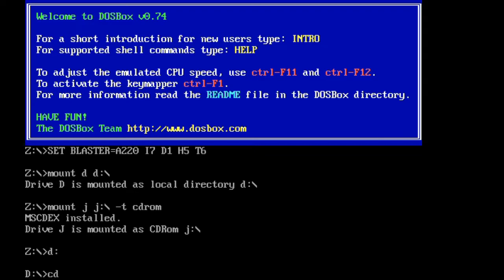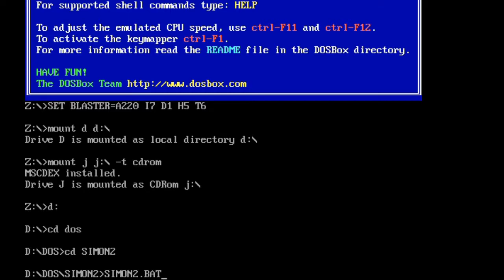LP: Simon The Sorcerer 2 #1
Unser nächstes Projekt ist *trommelwirbel* ...nicht Harvester! Wir schieben ein schnelles "Let's Walkthrough" von "Simon The Sorcerer 2" dazwischen, einem weiteren super Adventure der 90er Jahre. Wir spielen wieder erst eine Fortsetzung? Ja, denn dieser Teil ist nach allgemeiner Durschnittsmeinung der Beste, und die Story des Vorgängers ist. naja, nicht so kompliziert ;)

Viel Spaß!